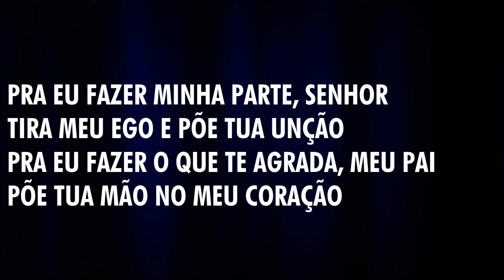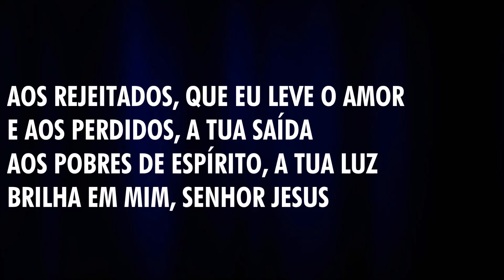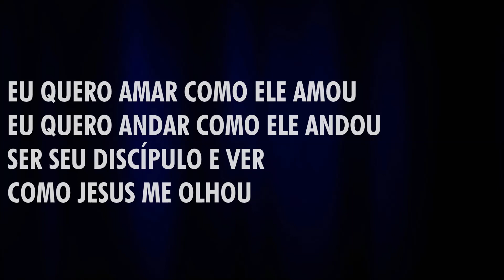Milton Cardoso - Minha Parte